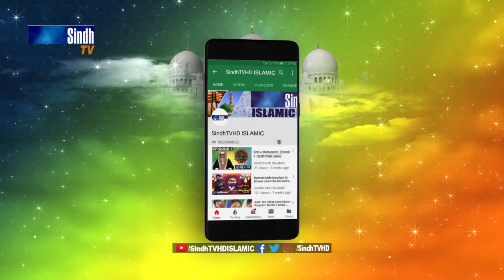Ishq-e-Mustafa ﷺ | Ramzan Sehri Transmission | SindhTVHD ISLAMIC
Scholar: Allama Dr. Abdul Momin Memon
Naat Khawan: Marium Kamran & Tanzeela Kamran
Director: Syed Khalid Shah
Editor: Yousuf Sewro
Animation: Naeem Dahar